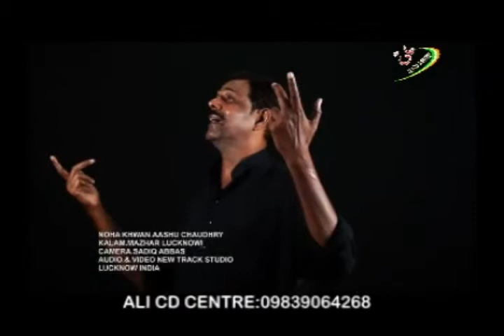Khanjar Chalaya | Aashu Chaudhry | Nauhey 2015-16 (1437 Hijri)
Khanjar Chalaya
Aashu Chaudhry 2015-16
Aashu Chaudhry 2016
Nauhey 1437 Hijri (2015-16)
Released By: ALI CD CENTRE (INDIA)
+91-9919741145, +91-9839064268